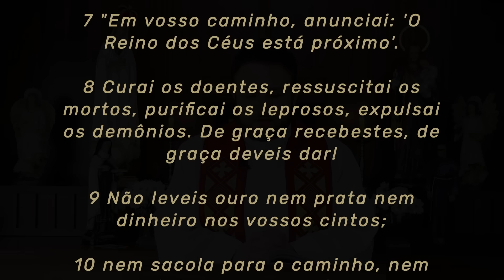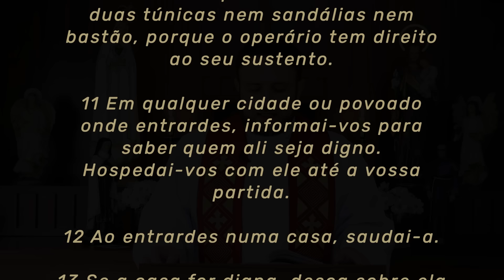Homilia Diária | Terça-feira - Memória de São Barnabé Apóstolo (Mt 10,7-13)